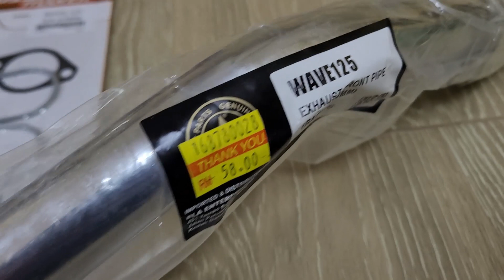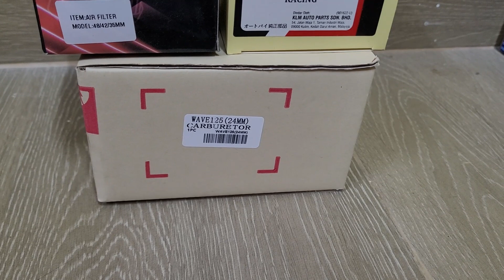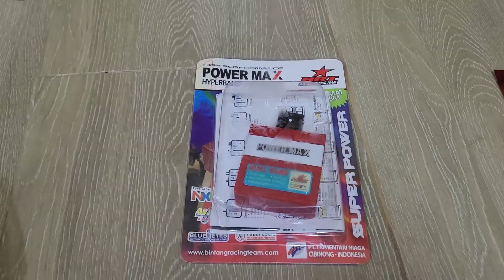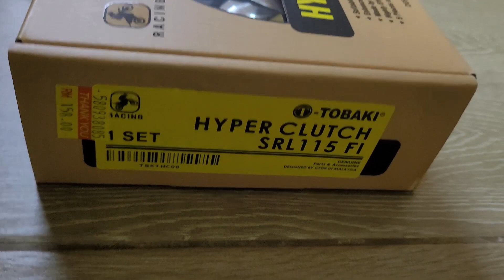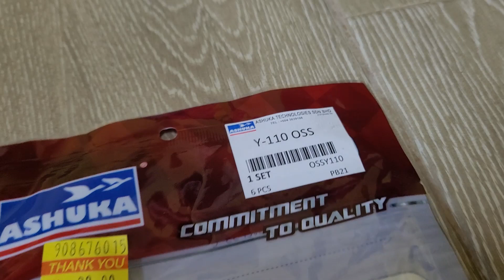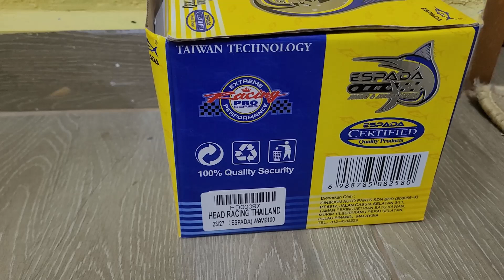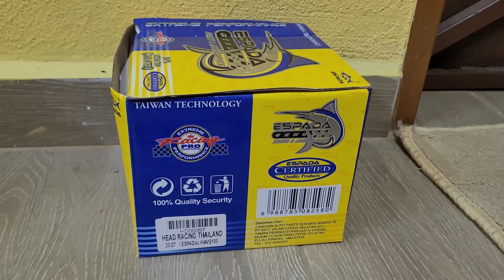HARI INI KOZI 57MM SET RACING HONDA WAVE 125 CUSTOMER BELI TERIMA KASIH SUPPORT BOSSKU!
(WANFIRDAUS17 S4EP103) [JOM PACKING BARANG 37!]

This Video Cast Instagram:
1 – WAN_FIRDAUS17
2 – SLAYERLOTD

Hello guys, welcome to another vlog and today Shopee Wanfirdaus17 do crazy sales racing part unit motorcycle set racing brand KOZI. We have episode set racing brand KOZI for HONDA WAVE 125 by Wanfirdaus17 racing part that top selling in our channel till now. This is very reasonable price for you guys to upgrade their bike racing part unit. Peace.

This Video Racing Part:
1X – OKO POWERJET 30MM Carburetor Racing ROUND TOP
1X – CARBURETOR RACING 24MM BIG SLIDE HONDA WAVE 125
1X – ESPADA 24MM INTER PIPE RACING HONDA EX5
1X – API 24MMX28MM SUPER RACING HEAD ASSY HONDA EX5 DREAM
1X – TOKAHI 56mm block racing Honda EX5 Dream
1X – Furious Once crankshaft assy racing Honda EX5 Class One
1X – Furious Once crankcase cover right  racing Honda EX5 Class One
1X – Oil pump assy racing Honda EX5 Class One
1X – Furious Once 62mm block racing Modenas Kriss 110
1X – Furious Once 24mm/28mm head racing Modenas Kriss 110
1X – SYS racing hand clutch set Modenas Kriss 110
1X – NSR 150 Carburetor Original Honda Thailand
1X – Racing Bee 56mm block racing Honda EX5 Dream
1X – Racing Bee 56mm block racing Honda EX5 Class One
1X – APIDO POWERJET 28MM Carburetor Racing SQUARE TOP
1X – LEO 58MM Block Racing Honda EX5 Dream
1X – HORSEPOWER CDI Racing Honda WAVE 125
1X – GTC Clutch Plate Racing Honda EX5
1X – RACING BEE GV4 Cam Shaft Racing Honda EX5
1X – X1R 53MM Block RACING HONDA EX5 Dream
1X – Racing Bee 53MM Block RACING HONDA EX5 Dream
1X – UMA RACING Ignition Coil Racing NON FI
1X – HAMP RACING TIMING CHAIN ROLLER SET Honda EX5 Dream
1X – RACING BEE 3 PIN PLUG Racing Honda EX5
1X – API 28MM INTAKE PIPE Carburetor Racing UNIVERSAL